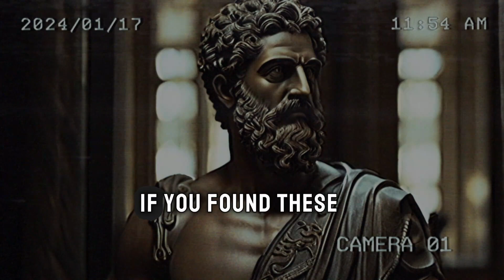10 ENDURING LIFE LESSONS IN 2024🏋️‍♂️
Title: "10 Enduring Life Lessons in 2024 🏋️‍♂️ | Wisdom for a Fulfilling Year"

Description:
🌟 Welcome to a transformative journey of self-discovery and growth! In this video, we delve into 10 enduring life lessons that are shaping the way we navigate through the challenges and triumphs of 2024. 🌈 Whether you're seeking personal development, inspiration, or simply looking for a positive mindset shift, these lessons will empower you to lead a more fulfilling life.